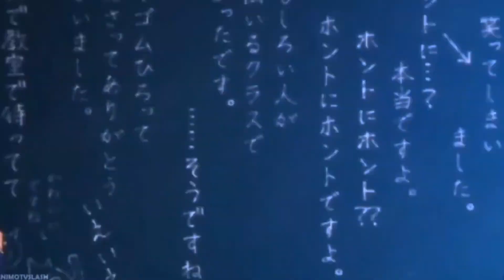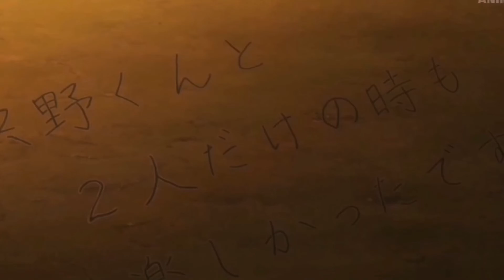Frozen On Fire - Madonna & Sickick @madonna